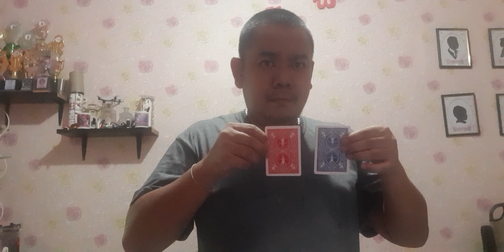wild Card magic Trick